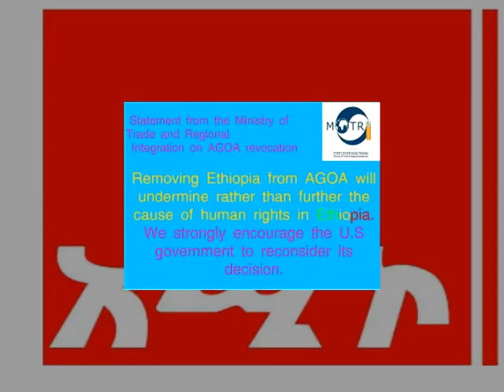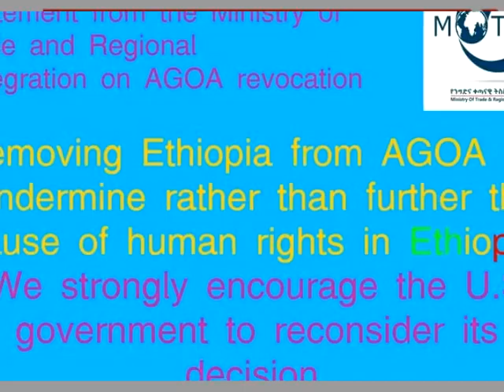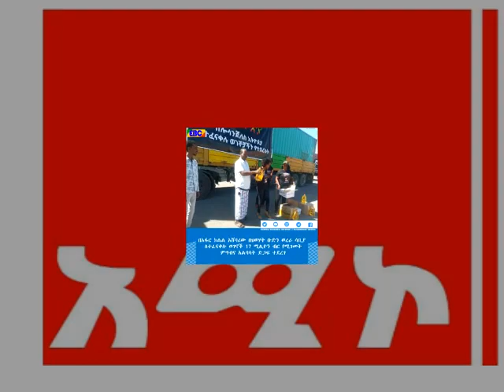በዋና ዋና ዜናችን የጎንደር ጥሪ እና ሌሎች ዜናዎችን ይዘናል፡፡